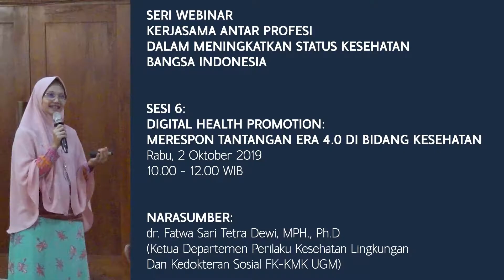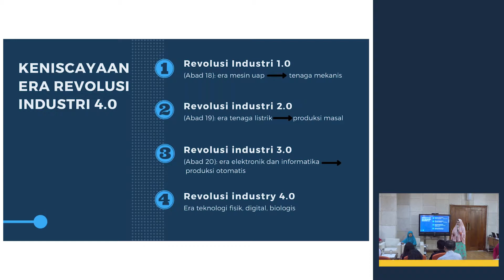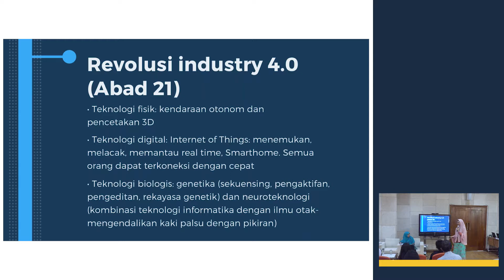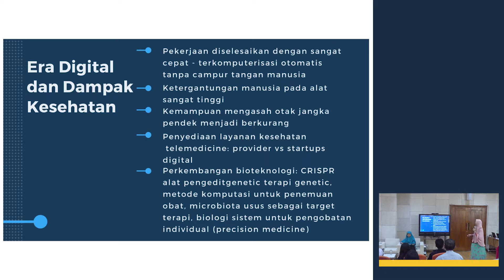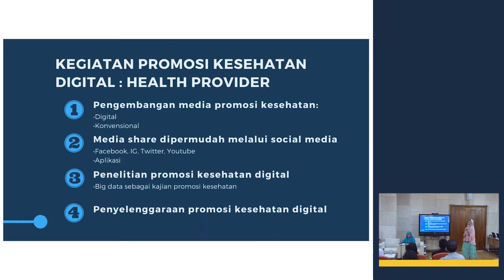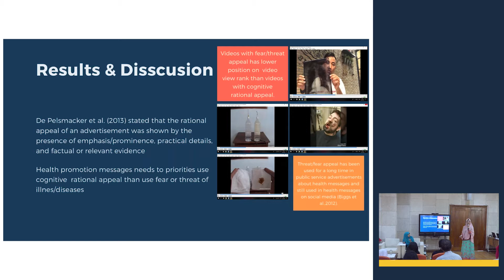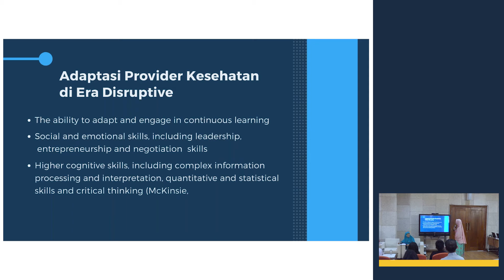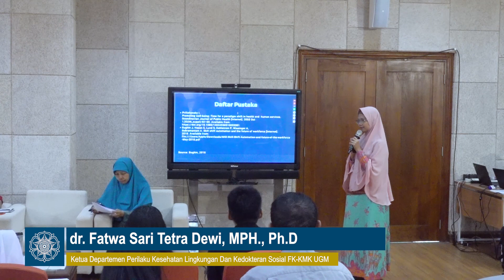Sesi 6: Digital Health Promotion: Merespon Tantangan Era 4.0 di Bidang Kesehatan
Digital Health Promotion: Merespon Tantangan Era 4.0 di Bidang Kesehatan
dr. Fatwa Sari Tetra Dewi, MPH., Ph.D
(Ketua Departemen Perilaku Kesehatan Lingkungan Dan Kedokteran Sosial FK-KMK UGM)